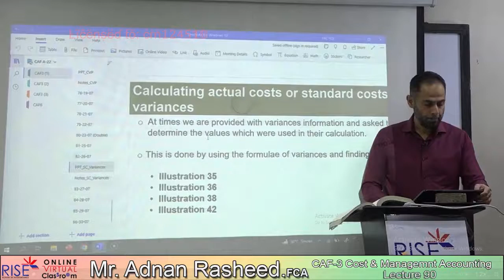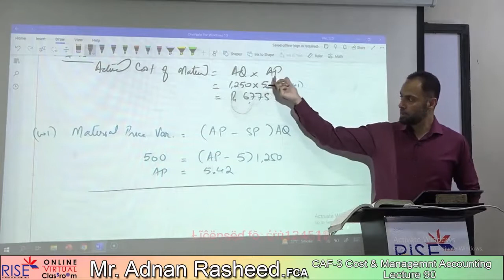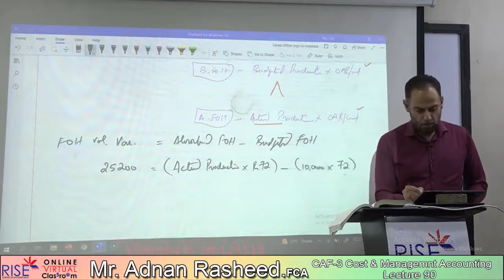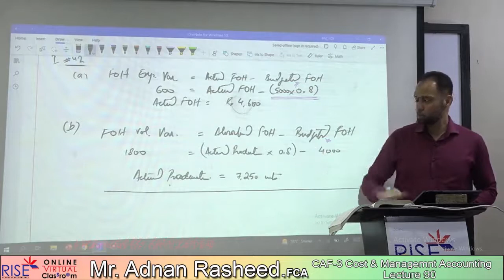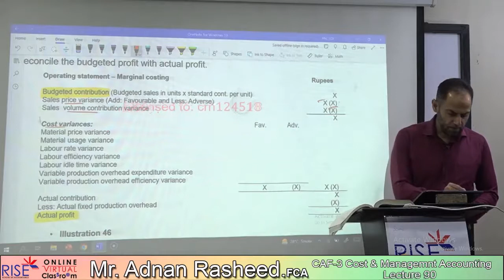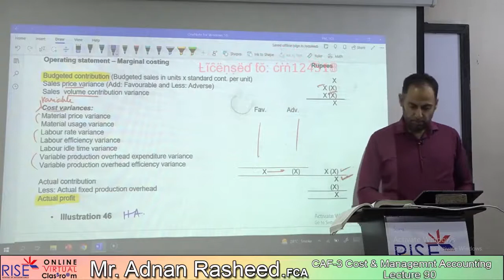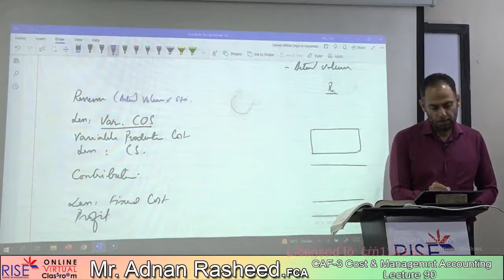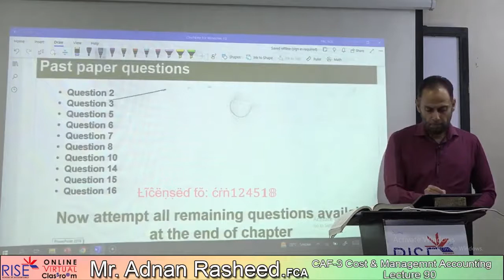CAF-3 ~ Sir Adnan Rasheed ~ Lecture-90